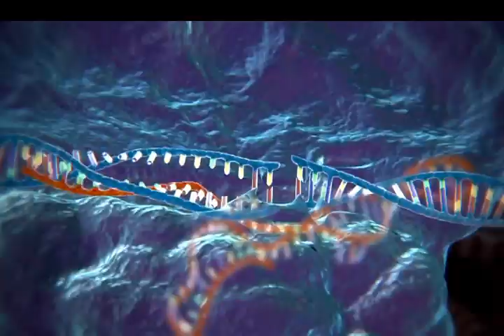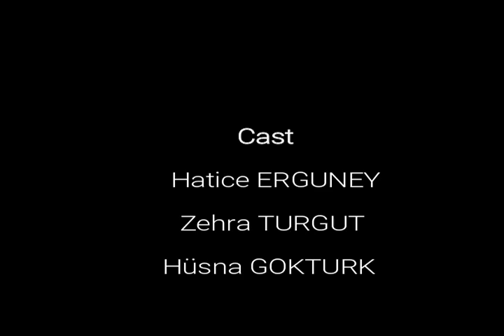THINK TWICE THURSDAYS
-DESIGNER BABIES-

We discussed about the new coming world reffered to as CRISPER Cas 9.

Advised by JASMIN MANN